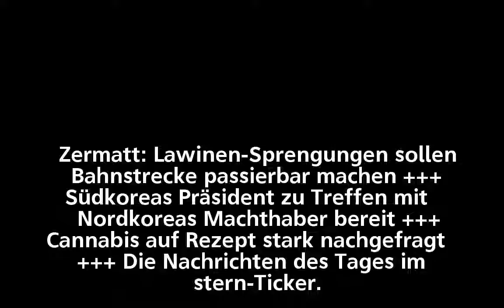News des Tages: Tsunami-Warnung – Schweres Erdbeben erschüttert Karibik